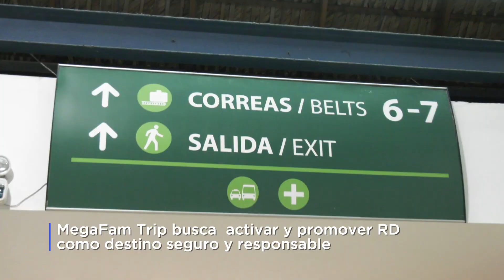Fam-Trip: "República Dominicana Destino seguro y responsable"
El Turoperador Ávoris Corporación Empresarial en colaboración con el Ministerio de Turismo, a través de la Oficina de Promoción Turística (OPT) en España, realiza su primer Fam-Trip en el Caribe, luego de la suspensión de actividades por el Covid-19, en marzo 2020, “República Dominicana Destino seguro y responsable”.

El viaje de familiarización lo integran 52 profesionales, entre agentes de viajes, periodistas de la prensa especializada de turismo española, staff de los turoperadores de Ávoris y representante de la OPT en España, para conocer de primera mano los principales atractivos y medidas de seguridad de República Dominicana.